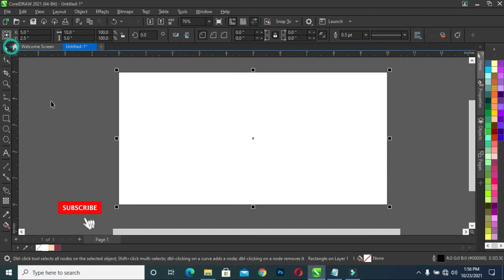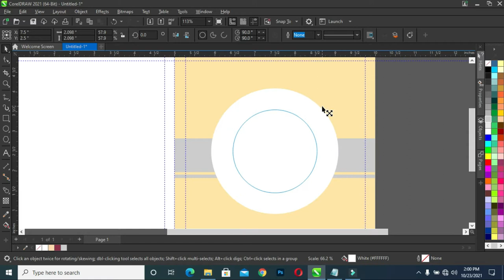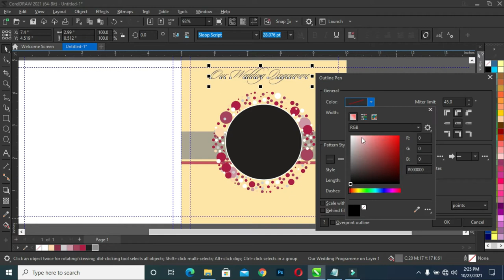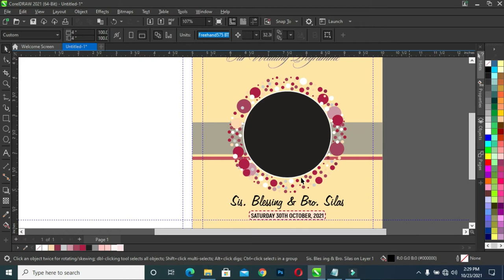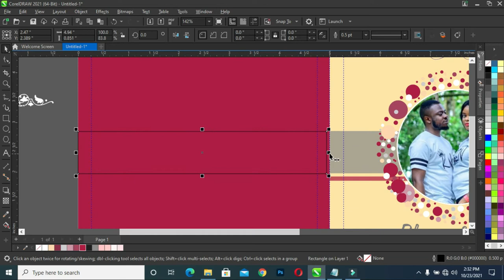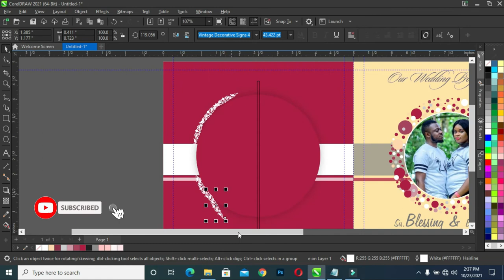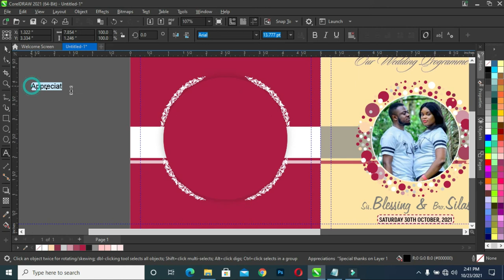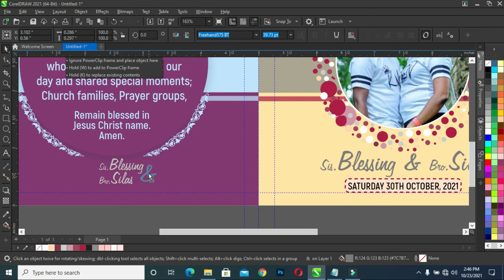How To Design a Wedding Programme Order Of Service Cover | coreldraw tutorial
Learn How To Design a Wedding Programme Order Of  Service Cover in CorelDraw Tutorial

Fonts:
Freehand
Akrobat